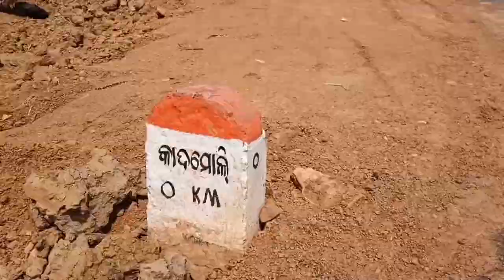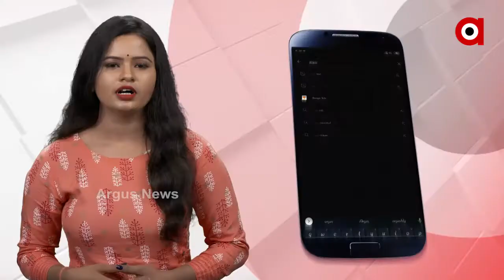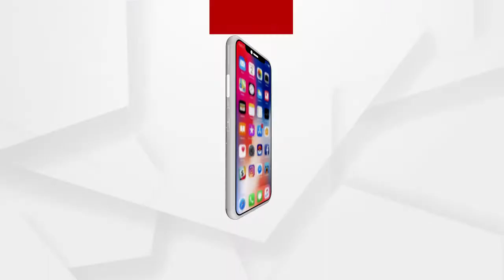ନିମ୍ନମାନର ରାସ୍ତା କାମ ଅଭିଯୋଗ ...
ଏ ହେଉଛି ନବରଙ୍ଗପୁର ଜିଲ୍ଲା ଝରିଗାଁ ବ୍ଲକ ଅନ୍ତର୍ଗତ ଭାଲୁକନାଡୀ ପଞ୍ଚାୟତର କାଦମଲ୍ଲୀ ଗ୍ରାମ ଦେଇ ଯାଇଥିବା ରାସ୍ତାର ଦୃଶ୍ୟ । ଗ୍ରାମବାସୀଙ୍କ ଅନେକ ଦାବି ପରେ ପ୍ରଧାନମନ୍ତ୍ରୀ ଗ୍ରାମ୍ୟ ସଡ଼କ ଯୋଜନାରେ ରାସ୍ତା ନିର୍ମାଣ କରାଗଲା । ହେଲେ ନିର୍ମାଣ ହେବାର 2 ଦିନ ନହେଉଣୁ ହାତ ମାରିଦେଲେ ଉଠି ଯାଉଛି ପିଚୁ ...